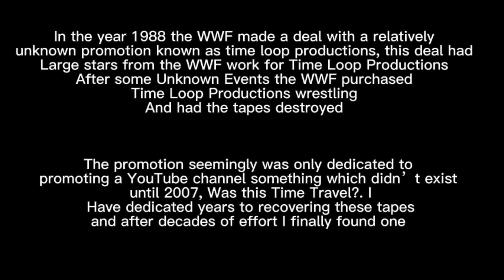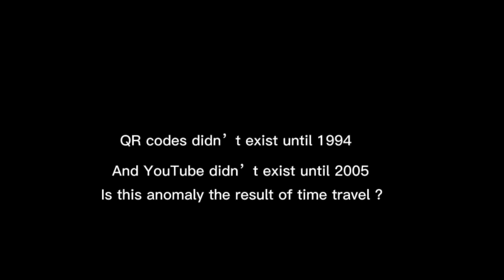Lost Hulk Hogan promo (1988)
Found in an abandoned building in Clearwater Florida